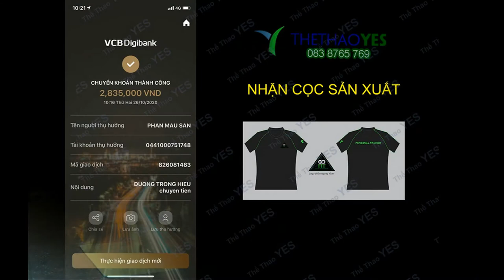Đồng phục pt gym Gò Vấp HCM - Thể thao YES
Đồng phục ngày nay đã có nhiều thay đổi, đặc biệt là đồng phục của các đơn vị kinh doanh. Nhất là những đồng phục pt gym. Đồng phục được cách điệu, thiết kế mới, tươi trẻ và thời trang. Mỗi nơi chọn cho mình những mẫu thiết kế riêng, tạo nên nét nổi bật riêng của từng đơn vị. Việc may đồng phục pt gym cũng được chú trọng hơn trước. Không chỉ quan tâm đến mẫu mã của mẫu đồng phục mà còn chăm chút từ chất liệu vải, kiểu dáng đến họa tiết, hoa văn, logo trang trí trên đồng phục. Sự thay đổi của xu hướng may đồng phục pt gym hiện nay đã tạo nên những mảng màu tươi mới trong môi trường thể thao, được các hầu hết các đơn vị phòng tập gym quan tâm đến.

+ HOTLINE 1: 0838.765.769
+ Trưởng phòng Sản xuất : 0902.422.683 ( Mr . San )